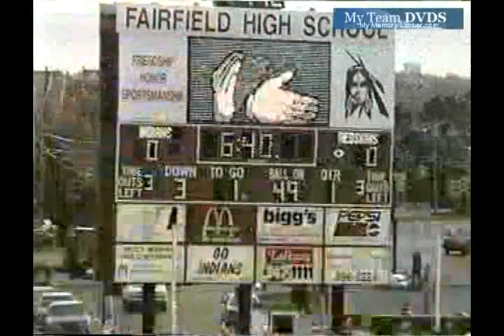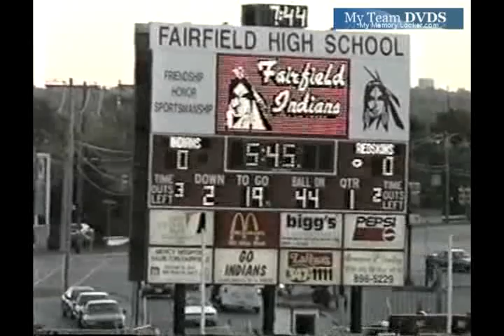Anderson vs Fairfield- 1997 Football